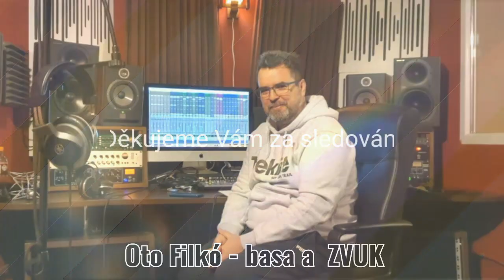Memories, Maroon 5, Lara Keller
Lara Keller, Igor Prokop, Culó Nagy, Oto Filkó